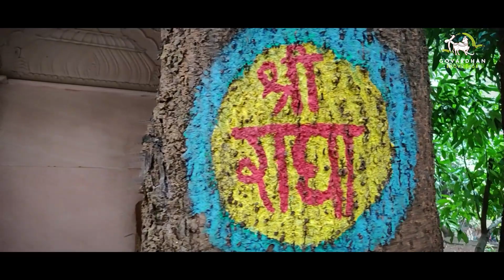Kartik Mahotsava at Govardhan Ecovillage | Vrindavan Forest | Haripriya Radha Devi Dasi